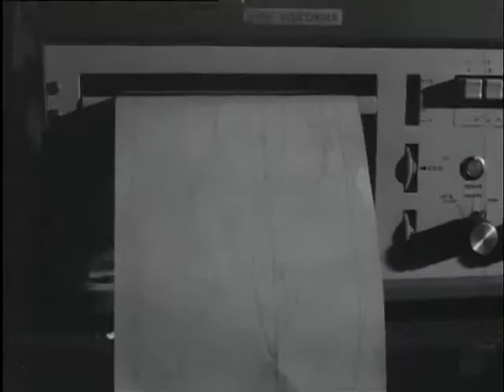Seat belts mandatory in new cars (Weeknummer 71-02) 🔴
Description (more): Starting from 1 January, seat belts for new cars required. In the Institute of road transport by TNO in Delft be done tests with and without seat belts, including a child on her lap and a loose child seat on the back seat. With lap belt, three-point seat belt, children's seat belts and child seats. A stuntman demonstrates safety belts and further images of accidents with cars, oa covering a body with a cloth.